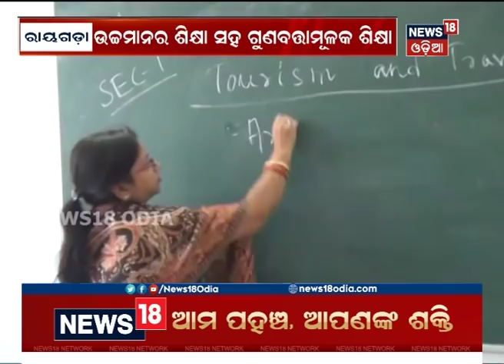Rayagada: Students Get All Facilities In Model Degree College